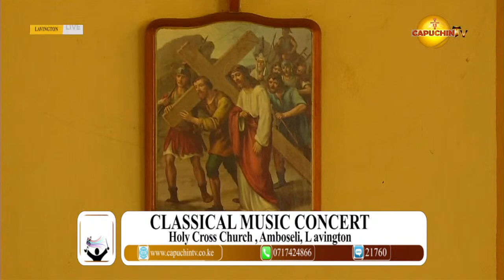10-7-2022|CAPUCHIN TV LIVE| CLASSICAL MUSIC CONCERT | HOLY CROSS CHURCH, AMBOSELI, LAVINGTON